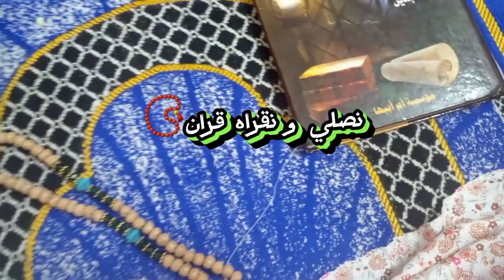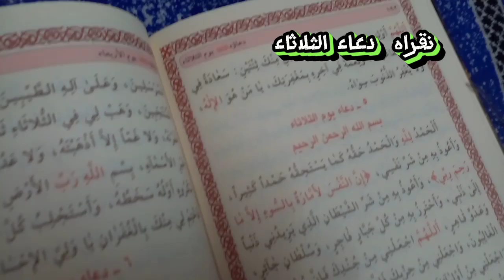فلوق طالبت سادس ابتدائي /روتيني رزواريه💀💗💥